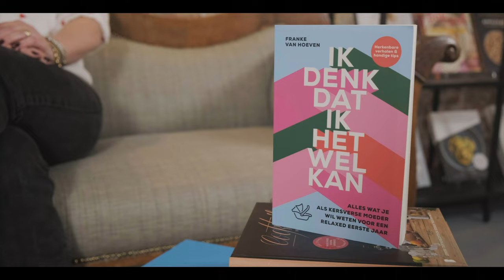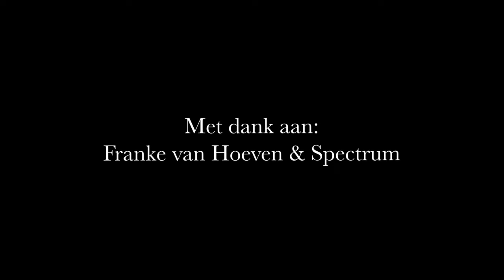Vragen aan Franke van Hoeven - Ik denk dat ik het wel kan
Franke van Hoeven was woedend toen ze voor het eerst moeder werd. Waarom had niemand haar hierop voorbereid? Nergens las ze over kraamtranen, verdriet op de gekste momenten of het lange herstel na de bevalling. Dus schreef ze het boek dat ze zelf had willen lezen toen ze zwanger was. Het eerlijke verhaal.